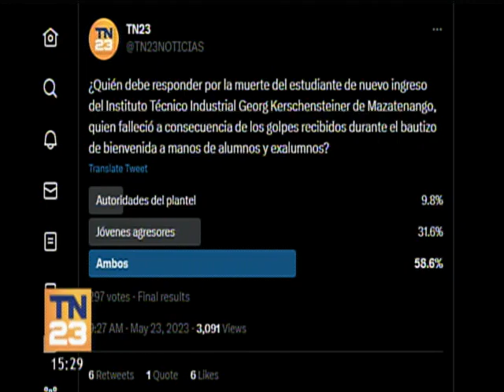Caso Celso Girón: analista se refirió a la tragedia del estudiante en Suchitepéquez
La analista en Educación, Gabriela De Búrbano, habló en exclusiva con TN23 indicó lo que tendría que pasar para evitar este tipo de tragedias.

En TN23 nos contactamos con un especialista que dio detalles profesionales de lo acontecido en Mazatenango con la muerte de un joven.